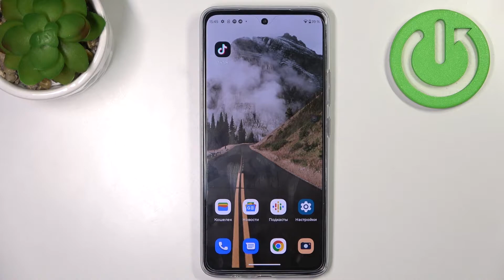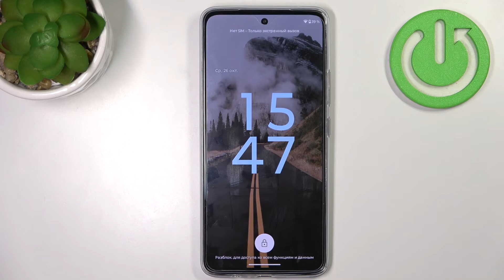Motorola moto G72 | Режим разработчика - Как включить настройки разработчика на Motorola moto G72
Сегодня мы покажем, как на устройстве Motorola moto G72 открыть настройки разработчика. Если вам интересно, какие настройки есть в режиме разработчика на Motorola moto G72, то посмотрев это видео, вы сможете узнать как открыть настройки разработчика на Motorola moto G72 и изучить их самостоятльно. Притяного просмотра!

Как открыть настройки разаботчика на Motorola moto G72? Где включить режим для разработчика на Motorola moto G72? Что есть в настройках разработчика на Motorola moto G72?